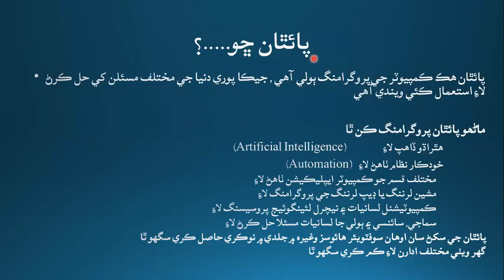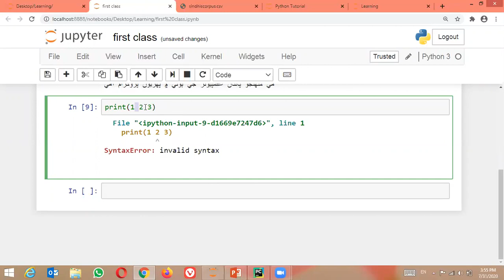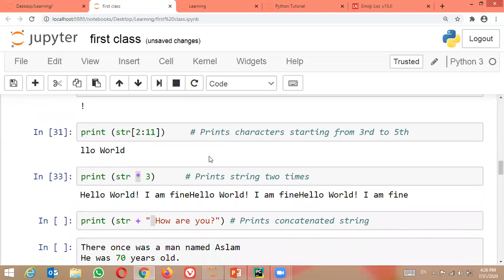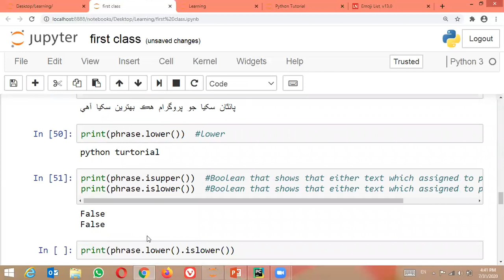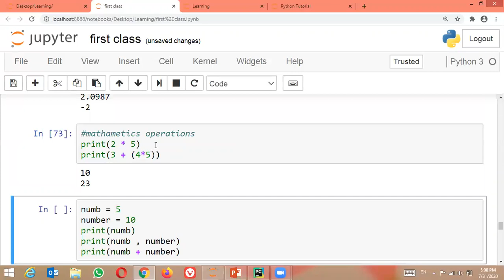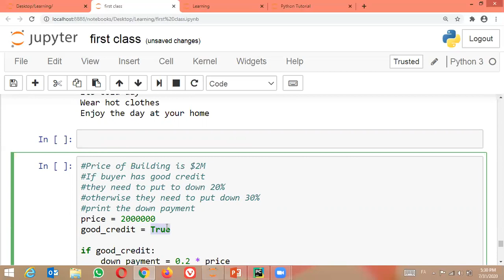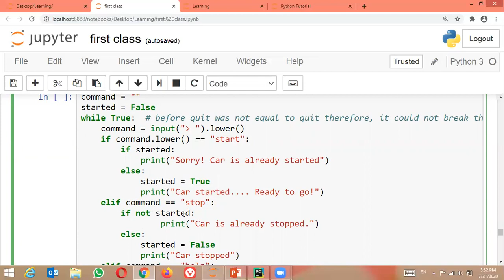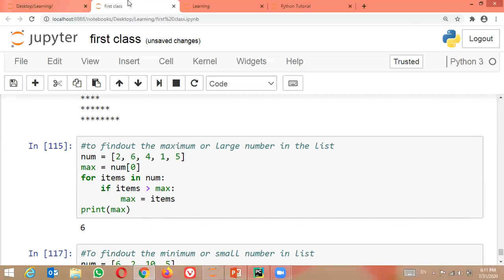P-7 || Python Tutorial for Beginners in Sindhi | سنڌي ٻولي ۾ نوَن سکندڙن لاءِ پائٿان جي سکيا جو ڪورس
سنڌي ٻولي ۾ پائٿا ڪمپيوٽر جي پروگرامنگ ٻولي جو هي سکيا جو ڪلاس نوَن سکندڙن جي لاءِ آهي، جيڪي هن سکيا وارو پروگرام ڏسڻ سان پائٿان جا بنيادي فنڪشن سکي وٺندا. انگريزي ۽ ٻين ٻولين اهڙي قسم جا پروگرام گهڻا موجود آهن پر سنڌي ٻولي ۾ پائٿان جي سکيا جو هي پهريو سکيا وارو پروگرام آهي جيڪو اوهان سان ونڊي رهيو آهيان. هن سکيا جو پروگرام ٺاهڻ جو مقصد اوهان، اوهان جي اولاد ۽ دوستن وغيره کي پائٿان سيکارڻ آهي ته جيئن اوهان هڪ بهتر نوڪري حاصل ڪري پنهنجي زندگيءِ کي بهتر بڻائي سگهو. هو ڪورس ڪمپيوٽر سائنس، انفرميشن ٽيڪنالاجي، سوفٽويئر انجنيئرنگ، ڪمپيوٽر سان لاڳاپيل مختلف پروگرام جي شاگردن ۽ ڪمپيوٽر جي پروگرامرس لاءِ آهي.
هي وڊيو ڏسڻ سان نوان سکندڙ پائٿان ۾ بنيادي پروگرامنگ ڪري سگهندا ۽ اڳيان ايندڙ پائٿان جا ڪورس آساني سان سمجهي ويندا. هن وڊيو ڏسڻ سان اوهان جو بنيادي پروگرامنگ جو ڪورس ٿي ويندو. اميد ته اوهان هي 2 ڪلاڪن جي سکيا جو ڪورس ڏسندا ۽ پنهنجي دوستن سان ونڊيندا.

ڊاڪٽڙ مظهر علي ڏوتيو
This Python tutorial will help you in understanding the basics of python in Sindhi Langauge, which enable you to do basic programming in Python using
different functions
If else statements
while and for loops
How to install python

How to generate Python script and how to run it on the command line (Prompt)